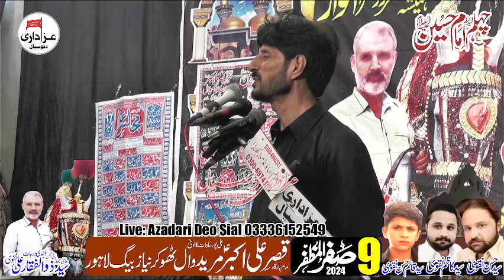Zakir Syed Shabir Hussain Shah 9 Safar Thokar Niaz Baig Lahore 2024